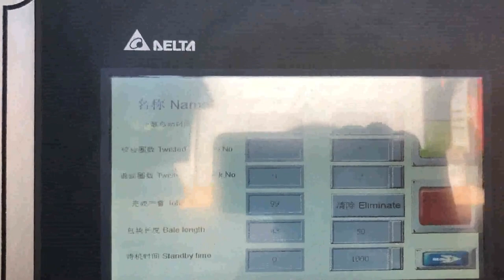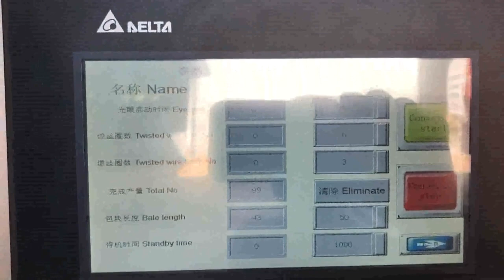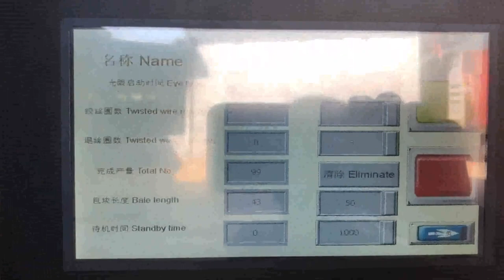tcm paper tube equipment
Paper cores Romania, Tubes Antigua and Barbuda, TCM, in line, CUTTERS, Rotation of the knives with servo, motor, knives plunging with servo, motor ; settings and control from the touch screen panel, without opening the guards, Simple knife paper tube Cutter, TCM CUTTER 300 Auto TCM CUTTER 650 Auto; Multiple knives paper tube Cutter, TCM MULTI CUTTER 76; TCM MULTI CUTTER 300; TCM MULTI, Home Albania, TCM Solutions Saudi Arabia, We use cookies to guarantee you the best experience on our site. If you continue to use the latter, we will consider that you accept the use of cookies. Pipe South Africa, Tube Equipment Japan, 2012, 7, 25Pipe, Tube Equipment] [Welding Equipment] [Condenser Tools] Tcm Qatar, Buy Tcm Machinery Equipment for sale Canada, 2019, 12, 7Tcm Solutions Sas at ZI RUE DES MAUCOURANTS TRAINEL 10400 FR. 4 PACKAGES IN TOTAL 1 PARCEL CONVEYOR #2 1 PARCEL CONVEYOR BEFORE MAST 1, TCM America Italy, Inc. Cyprus, Tcm. Toyo Carrier Manufacturing Co., Ltd. or TCM is a Japanese company that was established in 1949 and known as the innovator of the first Japanese made forklift. In 2013, the company has facilitated a move that tied them up with UniCarriers Corporation, another worldwide manufacturer of material handling equipment. PAKEA Kiribati, machines and equipments for paper Portugal, 2020, 3, 22body not set. Toll, free, 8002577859. Phone, 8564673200 Home Angola, Paper Tube Machinery Montenegro, Designer and manufacturer of paper converting and packaging equipment, PAKEA is providing customized solutions for the production of paper tubes, paper profiles and composite canisters.. PAKEA is one of worldwide leading supplier of production lines for the paper, Spiral Winder Corporation TR, VAR Paper Tube Machinery CO. was established at 2004 year and we focused on paper converting machinery equipments until now.Our company is exported several countries until now and these countries are Russia,Ukraine,Czech Republic,Greece,Tunus,Nigeria,Dubai,Australia,Venezuella,Brazil.. We sold several machines at 2013 year for our new customers and these countries are, Costa Rica, Watch Turner Classic Movies on TCM Spiral Winder Corporation 513 Jones Ln Hendersonville, TN 37075 V, , 530, 558, 5080, How To Make A Spiral Paper Tube, covers manufacturing techniques, tips, trouble, shooting To order the book How To Make A Paper Tube call 530, 558, 5080 or email, . Used Equipment. We have a constantly changing inventory of used machinery, Manufacturer of Paper Tube Machine Spiral Winder Jamaica, Turkmenistan, Turner Classic Movies presents the greatest motion pictures of all time from one of the largest film libraries in the world. Find video, photos, forums, blogs and shop for some of the best movies ever made only at TCM, Bear Paper Tube We are the manufacturer of Paper Tube Machine, Cutting Machine, Labelling Machines, Spiral Winder Machines, Head Nosing Polishing Machines, Edge Protector Machine, Paper Slitter Rewinder, Paper Tube Auto Rough Cutter Machine, Paper Reel Stand and Paper Tube Boxes TCM Located in Dalton, Georgia, Bear Paper Tube began manufacturing high quality paper tubes in February of 2017. We focus on the carpet industry and specialize in yarn, China Tube Making Machine Egypt, Tube Making Machine Myanmar, TCM is a pioneer in developing and manufacturing sturdy, extremely durable material handling products. For the details, please find as follows.